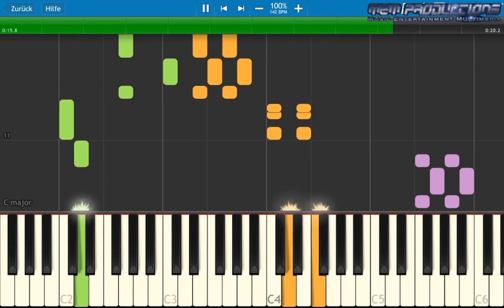Keyboard / Piano Tutorial | Super Mario World - Yoshi’s Island Theme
Specifications:
Apple iMac (Retina 4K, 2017)
3,0 GHz Quad-Core Intel Core i5
16 GB 2400 MHz DDR4
1 TB HDD